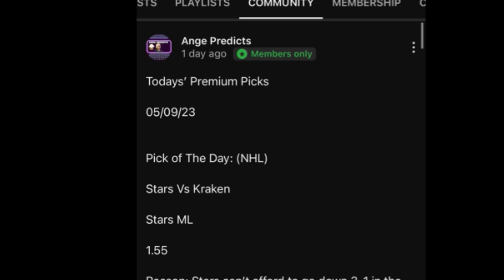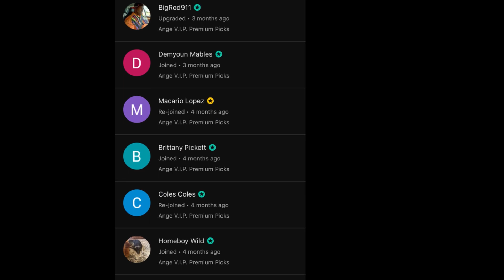WTA Tennis Predictions Today! 03/03/24 FREE PICKS ! Finals | Boulter Vs Kostyuk